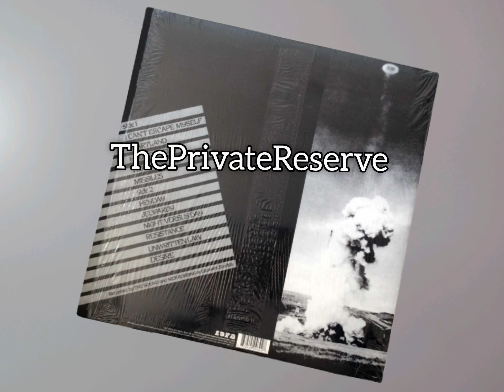The Sound - Jeopardy (B2) 1980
Sello:

Korova

Formato:

Vinilo, LP, Album

País:

UK

Publicado:

nov 1980

Género:

Rock

Estilo:

New Wave, Post-Punk